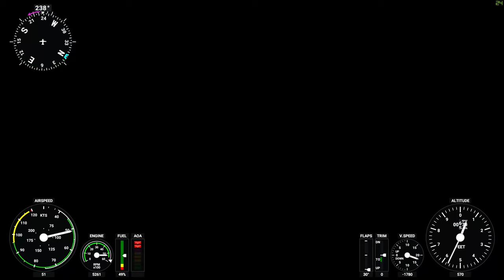Flight Over Taj Mahal in Microsoft Flight Simulator 2020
The Taj Mahal lit. 'Crown of the Palace', is an ivory-white marble mausoleum on the southern bank of the river Yamuna in the Indian city of Agra. It was commissioned in 1632 by the Mughal emperor Shah Jahan (reigned from 1628 to 1658) to house the tomb of his favourite wife, Mumtaz Mahal; it also houses the tomb of Shah Jahan himself. The tomb is the centrepiece of a 17-hectare (42-acre) complex, which includes a mosque and a guest house, and is set in formal gardens bounded on three sides by a crenellated wall.